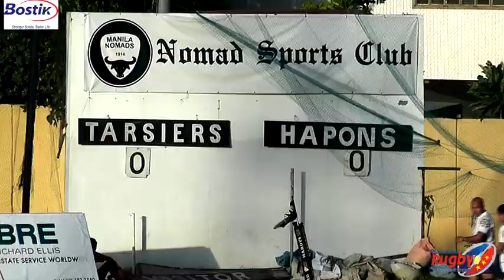2012 BostiK PRFU 10s Rugby March 3 - FINALS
TY to Montrose for Rock Candy.  The Finals of the PRFU BostiK 10s Rugby season for 2012 took place at the Nomad Sports Club in Metro Manila on March 3 with trophies awarded for the Bowl, Plate, and Cup Divisions. In the Bowl Division (Div 3) the 3rd/4th Playoff was a one-sided affair with the Bisons stomping the Tarsiers 43-0. Both of these teams have come a long way since their inception into Rugby 101.
The Division 3 final however was a very close affair going to quadruple overtime!! With the Vipers controlling the game in regulation time it looked as if one try would get them through. But a try from Globe in the second half evened up the contest and the teams headed to sudden death overtime. With the Vipers constantly attacking the try line it seemed inevitable that Globe would crack, and in fact they seemed to allow the winning score, but the assistant referee ruled the Vipers player had stepped out and so play continued. It was deja vu for Vipers moments later as they crossed for another seeming try followed by wild celebrations from the players and supporters only to be called back by the referee for stepping out behind the dead ball line. Eventually it was Globe captain Wilson Caisip who broke the Vipers' hearts as he scored the match-winning try and was awarded man of the match for his efforts. MVP for the series went to electrifying winger Angelo Mayo, a player with genuine pace and evasive skills who will no doubt reach higher representative honors in the future.

In the Plate Division (Div 2) the 3rd/4th Playoff saw the Hapons turn in a dominant display against a combined 10s team. The Hapons scored 6 tries with MVP for the Series in the Plate Divison, Soonil Park, masterfully engineering the Hapons attack.

The Plate Final was another one-sided affair with the Carabaos from Nomads winning 24-0 over the Ibons from Alabang. Alex Patrick was awarded man of the match. The Carabaos were too strong in the forwards, laying the foundation for the backs to make deep inroads into the Ibons territory and eventually scoring 4 unanswered tries.

In the main Cup Division (Div 1) the Eagles and Nomads did battle once again in the Bostik 10s Division 1 Final. With Nomads looking to take a third trophy of the finals series after the Manila Carabaos and the Manila Nomads Ladies squads finished in top spots, they started strongly and gained the ascendancy in the forwards. However the Eagles' defense was up to the task and Nomads resorted to taking 3 points from a penalty close to the line. A try soon followed and Nomads looked to be cruising until a midfield break resulted in a long range try from the Eagles, which brought them within a point as they went into half time down 8-7. But whatever Nomads Coach Phil Gittus said at the break must have worked wonders for the Nomads team as a potential nail biter turned into one-way traffic with the men in green piling on the tries in the second half, the most memorable scored by man of the match Sam Fogg who danced around the Eagles' backline with great speed and agility.